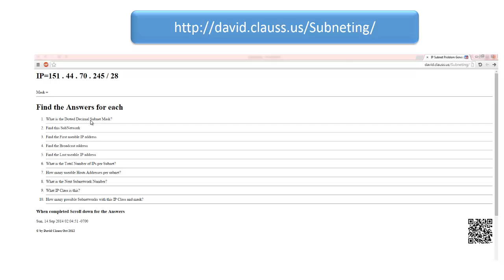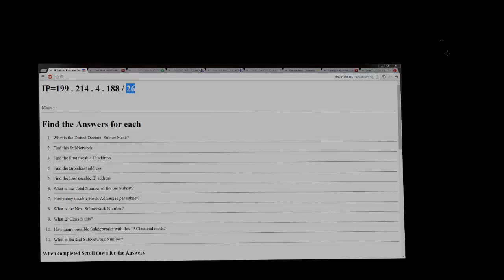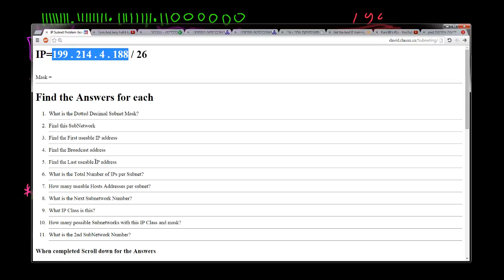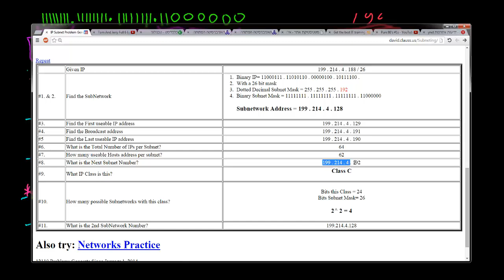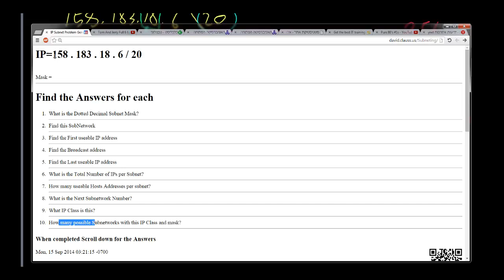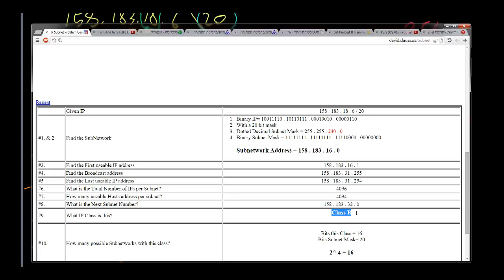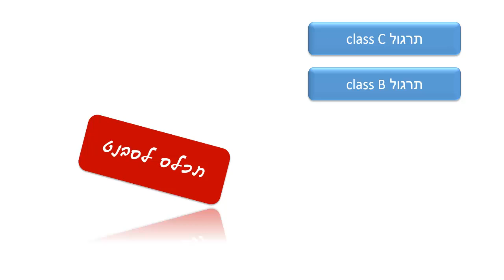סיבנוט תכל"ס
כבר פרסמתי בעבר סרטון על סבנטינג, סרטון עם איכות קול ירודה. כיוון שזה נושא כל כך חשוב לכל מי שרוצה לעסוק בתקשורת מחשבים, החלטתי להקליט אחד נוסף.
בסרטון זה אינני נכנס לשאלה מה זה סבנטינג ולמה זה טוב ולהדגמות של כל מיני עמודות ביטים וכדומה.
המטרה היא ללמוד לסבנט באופן טכני לחלוטין. להבין מתי אנו עומדים בפני כתובת IP השייכת לרשת מסובנטת וכיצד להתמודד עם מציאת תת הרשת, כתובת ראשונה, כתובת ברודקאסט, כתובת אחרונה וכ"ו
תכל"ס איך מסבנטים או איך מתמודדים עם שאלות סבנטינג בהן אנו מקבלים כתובות IP של מחשב עם פריפיקס שאינו 8, 16 או 24 ביט.
הסרטון מציג שתי דוגמאות: אחת של כתובת מ - class C והשניה כתובת של class B ואת מתרגל הסבנטינג של דוד קלאוס.
למרות שאינני מזכיר זאת באופן ישיר, ניתן להשתמש בשיטה שאני מציג גם כדי לענות על שאלות על חלוקת בלוק כתובות למספר נתון של תת רשתות וכן על חלוקה לתת רשתות כך שבכל תת רשת יהיו מספר נתון של מארחים.

בהצלחה לכולם.